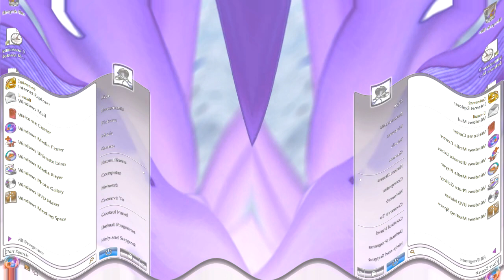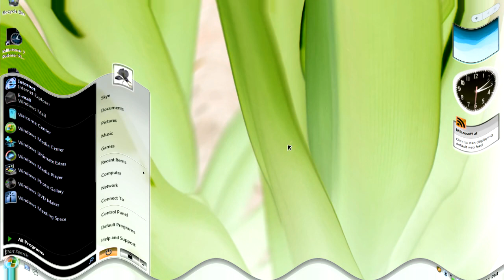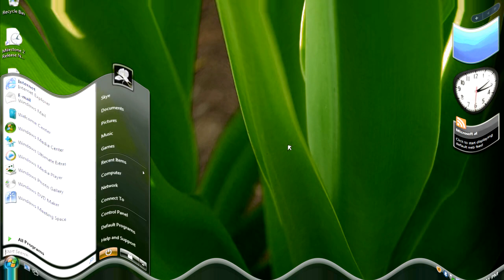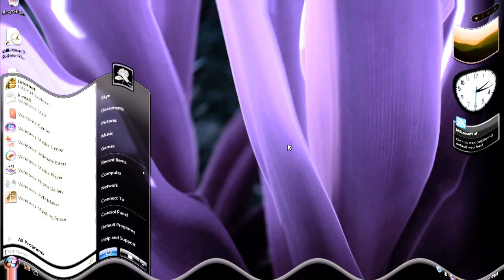Windows Vista Delta Edition And Desktop Startup Sound Effects (SBP2E) in V Major 35 (NO G MAJOR)